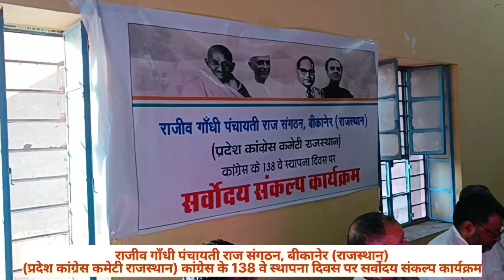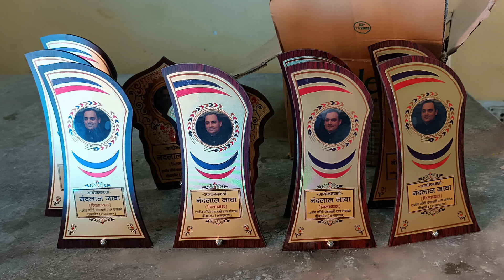कांग्रेस के 138 वे. स्थापना दिवस की पूर्व संध्या पर सर्वोदय संकल्प कार्यक्रम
राजीव गाँधी पंचायती राज संगठन, बीकानेर (राजस्थान)
(प्रदेश कांग्रेस कमेटी राजस्थान)
कांग्रेस के 138 वे. स्थापना दिवस की पूर्व संध्या पर सर्वोदय संकल्प कार्यक्रम में वरिष्ठ कांग्रेसी पदाधिकारीयो का सम्मान।
138 वे स्थापना दिवस की पूर्व संध्या पर आज बांद्राबास गोगा गेट में वरिष्ठ कांग्रेसी पदाधिकारी पाबूराम नायक, छैलाराम जावा, नरेंद्र  चांगरा, भगीरथ पंडित, मंगतू गुज़र, शकूर मोहम्मद, नियामत अली, हिरालाल तंवर सहित अन्य को स्मृति चिन्ह व माला पहनाकर स्वागत किया गया। आज के आयोजन में शहर जिला अध्यक्ष यशपाल गहलोत, बीकानेर लोकसभा के पूर्व प्रत्याशी मदनगोपाल मेघवाल, जिला अध्यक्ष नंदलाल जावा,प्रदेश सचिव साजिद सुलेमानी, बी ब्लॉक अध्यक्ष सुमित वल्ल्भ कोचर, एडवोकेट सकीना जी,वरिष्ठ कांग्रेसी शौकत अली, गफ्फार जी सहित अतिथि मंच पर आसीन रहे।
 कार्यक्रम में जयदीप सिंह जावा,एजाज पठान, बजरंग बेनीवाल, मेराज खान, मांगू गुज़र, बालराम नायक, जाकिर खान, अमित कुमार, रफ़ीक़ गुजर, मनोज चौधरी, आजम अली, नारायण जैन, मुना गुजर, पीर मोहम्मद सहित अन्य गणमान्य नागरिक शामिल रहे।
कार्यक्रम का संचालन शहर जिला कांग्रेस कमेटी के महासचिव जयदीप सिंह जावा ने किया।

नंदलाल जावा (पार्षद)
 ज़िलाध्य्क्ष
(राजीव गांधी पंचायती राज संगठन, बीकानेर)
उपाध्यक्ष,शहर जिला कांग्रेस कमेटी बीकानेर

YouTube Viral tricks 2023

youtube viral kaise kare

youtube par 2023

how to viral youtube